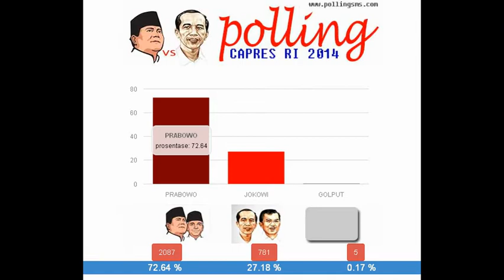Polling Sms Untuk Masing Masing Capres Dan Cawapres 2014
Berdasarkan Hasil Polling SMS kita dapat melihat beberapa hasil dari masing2 pasangan calon seperti apa hasilnya